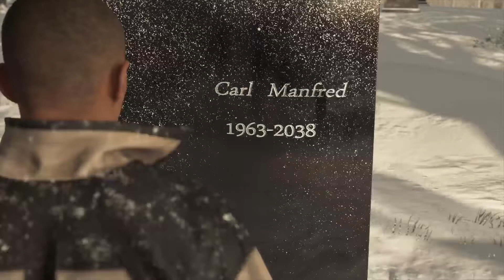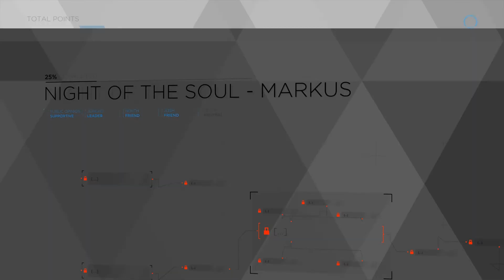Detroit: Become Human [Night of the soul]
Night of the soul chapter focuses on Markus and Connor - Kara will return in Battle for Detroit. This chapter is a short summary of your heroes' achievements. It also has optional endings for some of the subplots.

Markus in Carl's house
Endings - Markus
-Connor - when he remained a machine
- Connor - when he became a deviant

The beginning of the Night of the soul chapter depends on Markus' decision in the Broken chapter. If Carl is dead (Markus didn't push Leo) then you will see a short cut-scene where Markus goes to a cemetery. This chapter is much longer if Carl is alive.

Enter the apartment. In the room you can take a look at the item you have used in The Painter chapter as an activity to wait for Carl to finish his dinner:

Books on the shelve,
Chess,
Piano,
You can also listen to Leo's recording,
You can look at the picture that you have painted during The Painter chapter.
Go upstairs to Carl's room. Avoid the nurse and speak with Carl. Choosing aggressive dialog options twice leads to Carl's death.

Endings - Markus

The rest of Markus' chapter consists of a few cut-scenes (with one exception) that show you the results of your previous choices - what is the situation in Jericho and is Markus alive or not.

North becomes the leader if Markus has died or has left the camp (has been exiled) during the Crossroads chapter.
The cut-scene depends on whether the ship has been attacked or not (depends on whether Connor has learned about the location of Jericho or not during Last chance, Connor chapter).
If Connor didn't locate Jericho (as above) and Markus is among the androids from Jericho then you will be able to decide whether you want a peaceful protest or an aggressive revolution.
If Connor and Markus have survived to that point and Connor has found Jericho, you will find yourself in the church with your companions who have survived up to that point. You should speak with them before starting the attack / protest. These characters are:

North (additional dialog line if you have reached a high friendship level),
Kara - if she survived and wasn't arrested during the Crossroads chapter.
Simon,
Josh,
Connor - if he became a deviant and survived. You can lead to his death by not showing your trust (this doesn't end Connor's storyline).
Other variants also allow you to decide whether you want a peaceful protest or a bloody revolution (provided that you have finished the chapter as Markus).

Connor remained a machine and had good relations with Hank - you will only see a short cut-scene where Connor talks with Amanda.

Connor remained a machine and had hostile relations with Hank - you will also watch an additional cut-scene from Hank's house (when the detective has quit his job during Last chance, Connor chapter). There are two dialog paths that depend on whether Connor died during the game (more than once) or not. Regardless of that, this plot can only end in one way - with Hank's death.

This scene is available if Connor has joined North during the Crossroads chapter (Markus is dead). You can speak with North, Kara, Josh and Simon (provided they all have survived the previous chapter). After that North will call everyone to attack which ends this chapter.